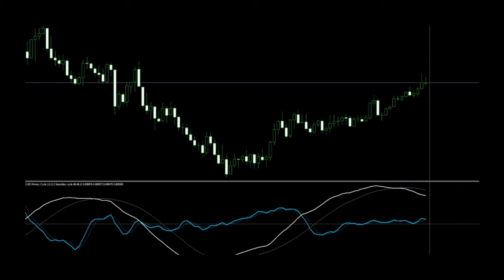FABRY PRESENTAZIONE 1 su 10000